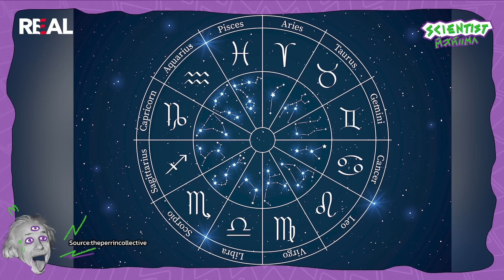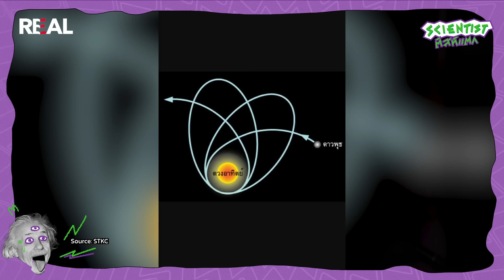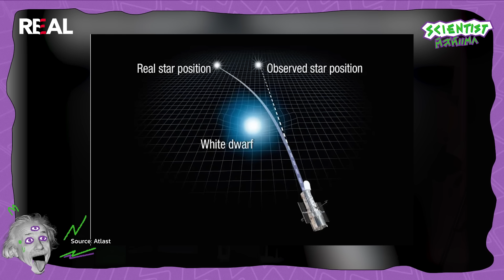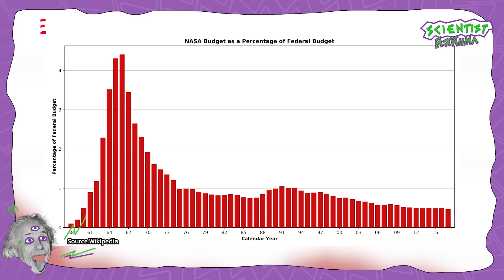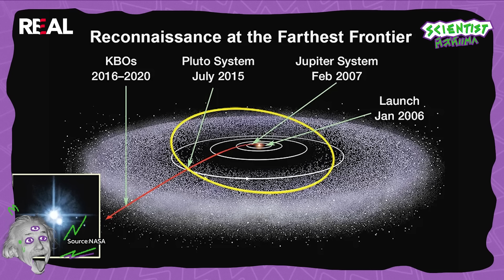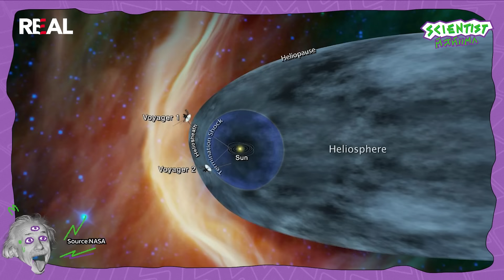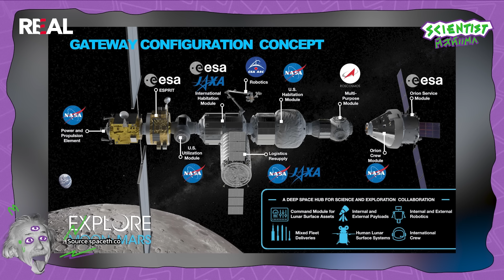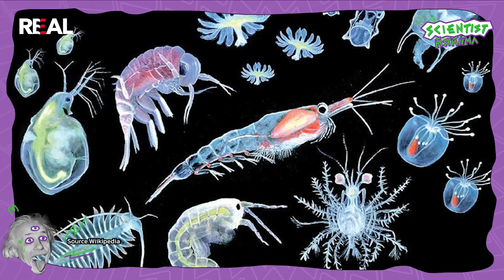ทำไมมนุษย์ถึงสำรวจอวกาศได้มากกว่าทะเล โดย พล SaySci และ เอก คนช่างสงสัย | Scientist ติสท์แตก EP.5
มนุษย์มีแผนที่บนดาวอังคารมากกว่าแผนที่ในทะเลจริงหรอ และแท้จริงแล้วเหตุผลที่มนุษย์ถึงสำรวจอวกาศได้มากกว่าทะเลมันคืออะไรกันแน่ พบกับ พล @SaySci i และ เอก @curiosity-channel  ร่วมได้รับความรู้และติสท์แตกไปกับพวกเราใน EP นี้ และฝากทุกคนกดติดตามช่อง Real เพื่อน ๆ จะไม่พลาดคอนเทนต์ดี ๆ ที่จะติสท์แตกอีกเยอะแยะมากมายค่ะ